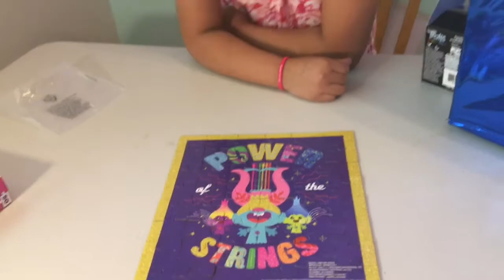THE PUZZLE CHALLENGE - TROLLS WORLD TOUR, THE LION KING AND HATCHIMALS || MISTERY SURPRICE BOX!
Lets play the Puzzle Challenge with Sare and Ani! The winner will get to pick a price from the Mistery Surprice Box! Who will win this first Puzzle Challenge lets watch together and find out.